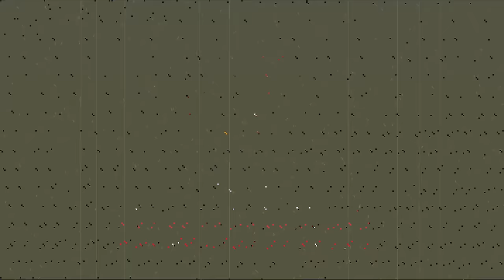New Scoreboard Changes (Currency & Rewards) - Fallout 76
Video of me showing new scoreboard rewards and currency changes in fallout 76.